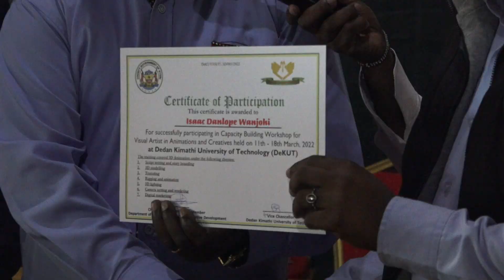Governor Kahiga awarding visual artists after training at DeKUT - 4.